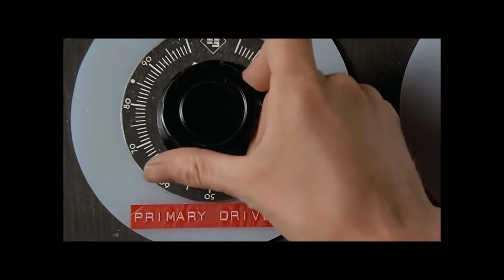Striscia al futuro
uuuuuuuuu uacciuseii